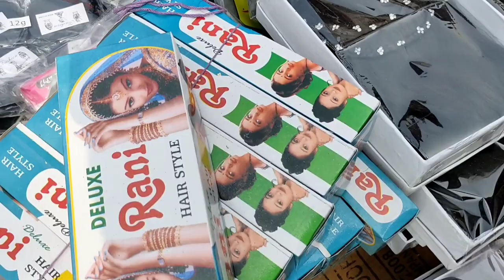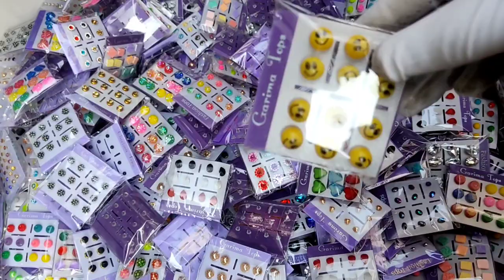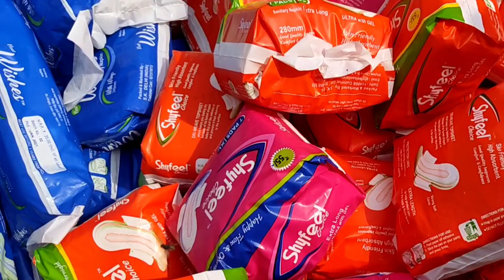Sadar Bazaar/Sadar Bazaar wholesale and retail Market/Sadar Bazaar Delhi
Sadar Bazar
Sadar Bazar Sunday Market
 Rui mandi road,
pahadi Dhiraj road,
sadar bazaar Delhi, sadar bazaar Patri market